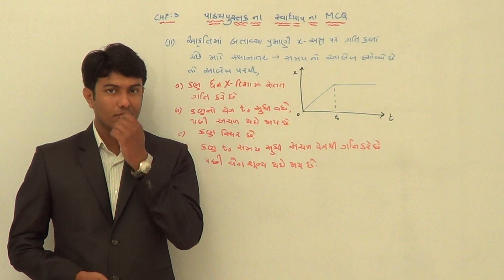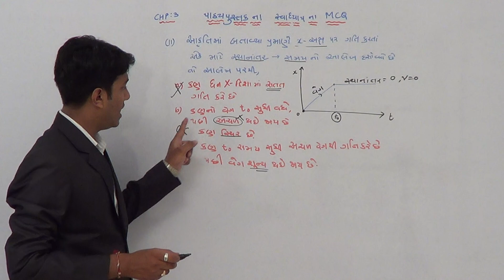std 11 gm ch 3 mcq practice 10